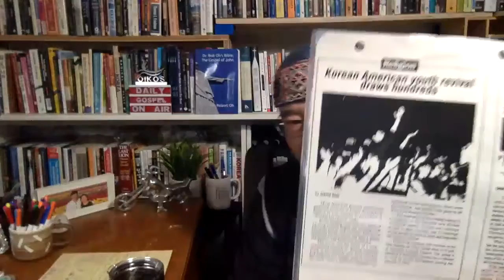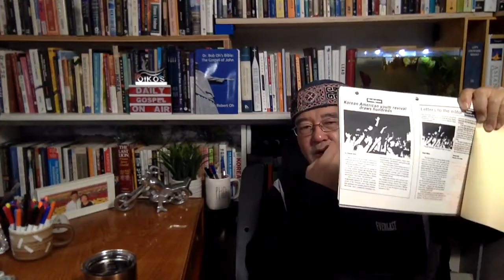Daily Gospel Day 464: You will be persecuted for Jesus! John 16:1-11. Dec. 28, 2021 (Tue).